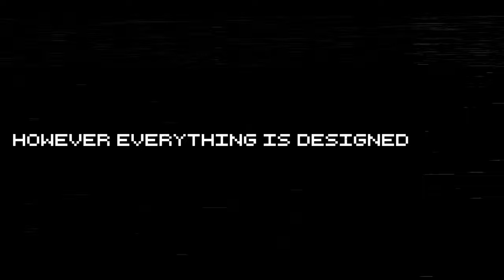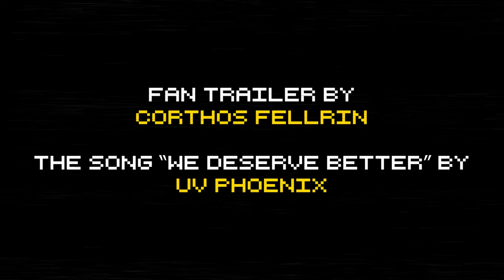We Deserve Better – V.A Proxy Fan Made Trailer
This trailer for V.A Proxy is fan-made, is created by me, and is the extended version. The music is created by UV Phoenix and the track is called, We Deserve Better. V.A Proxy will be an open world, hack and slash video game inspired by Devil May Cry and Nier by Pyro Lith. Some people want to say Ultrakill as well, but the only thing in common is that robots are in it. Of course as someone that enjoys the hack n slash genre myself, I’ll tell I’ve been waiting for this game for sometime. The steam demo is out so play it! I’ll make a video on that when that comes up too. I love indie games man, they make me feel so happy to experience them. Play indie games people! Thanks UV Phoenix for creating the song again! :)

And yes Risk of Rain 2 was a inspiration of the art direction lol

Credits
Planning, Editing, and Voice - Corthos Fellrin